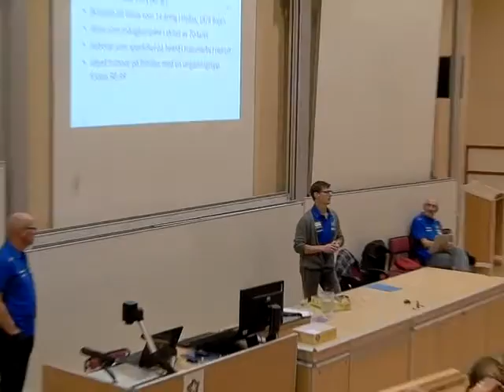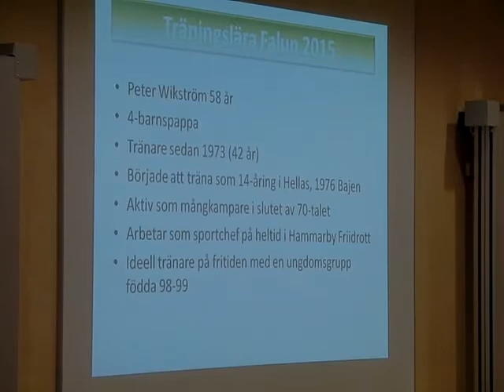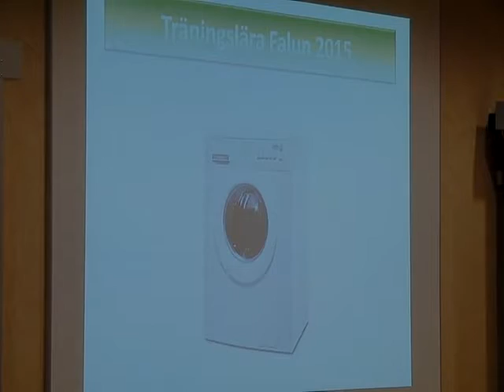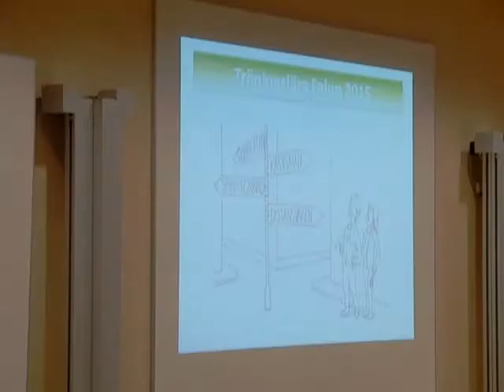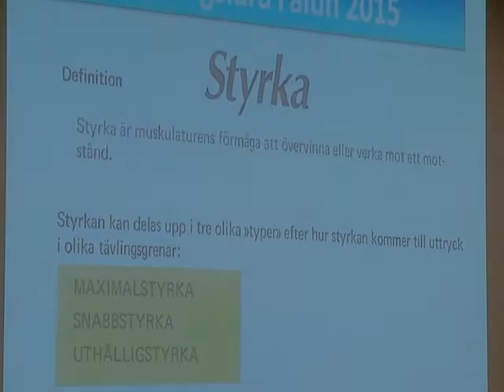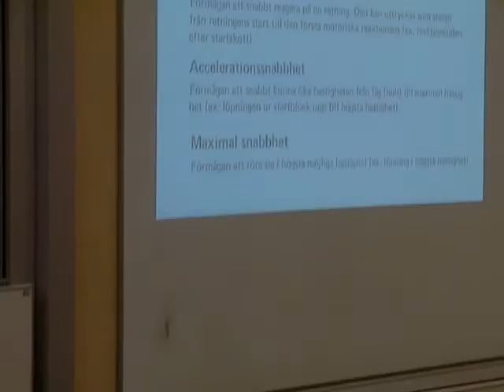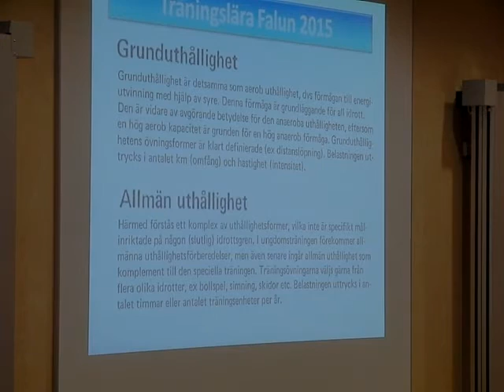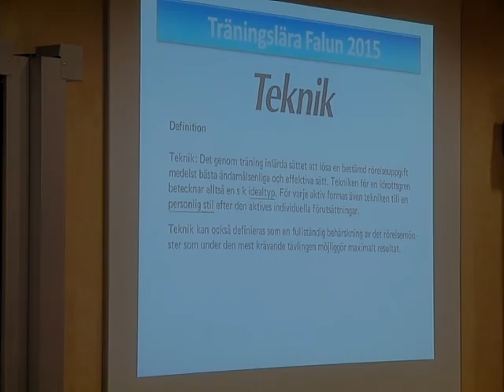Träningslära med Peter Wikström del 1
Peter Wikström arbetar sedan 2002 i Hammarby Friidrott som sportchef med övergripande ansvar framför allt för ungdomsverksamheten. Har medverkat i framtagandet av utbildningsmaterial och är föreläsare för diverse utbildningar i Stockholm. Har varit tränare i första hand på ungdomssidan sedan 1973. Var själv aktiv på 70-talet som medelmåttig mångkampare.